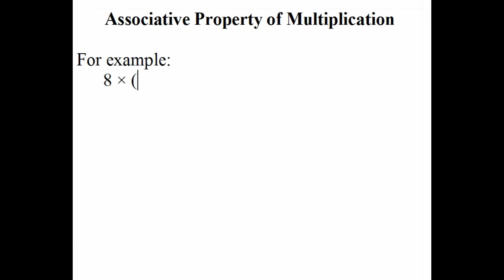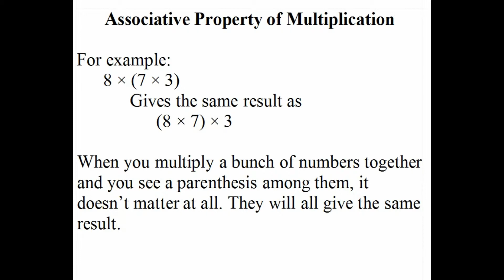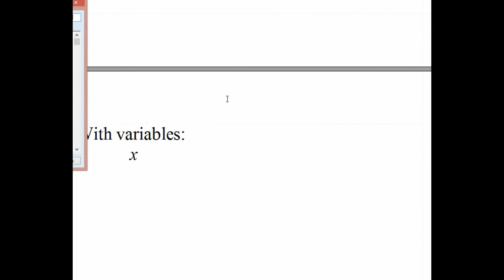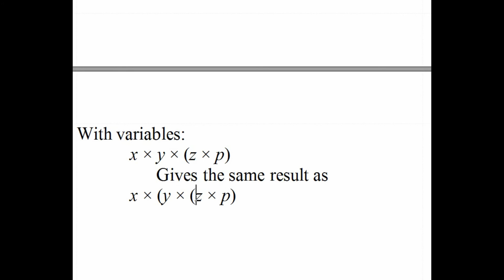Understanding Associative Property of Multiplication [HD]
Understanding Associative Property of Multiplication. Commutative Property of Multiplication.